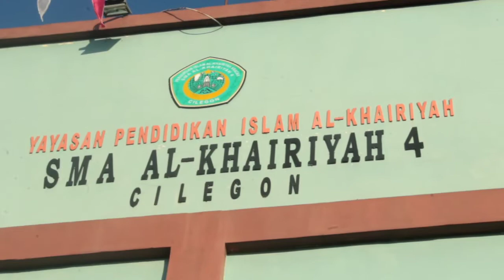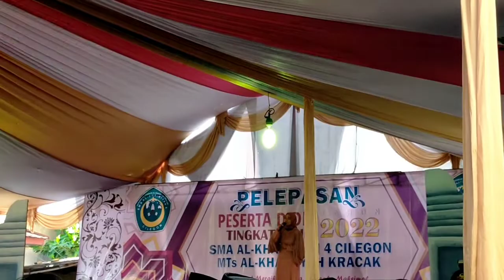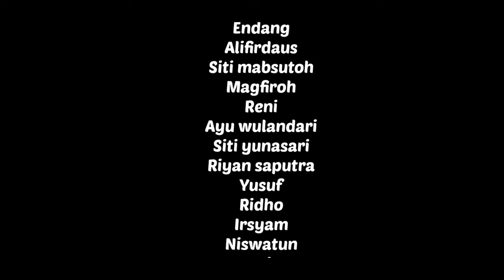Pelepasan 21-22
Taken By Dendi Maulana, Vina Maulidina Dan Lia Novita.

Edited By Vina Maulidina